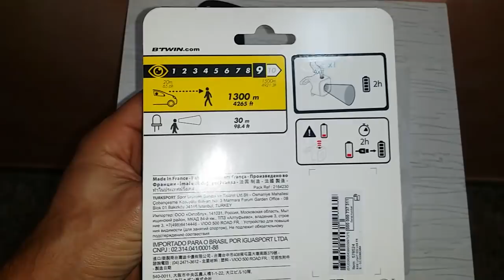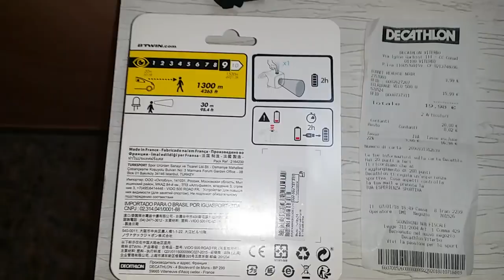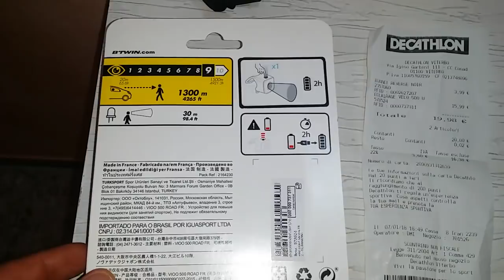potentissima Luce usb bicicletta Decathlon btwin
Maurizio Morelli prova test luce bicicletta anteriore molto potente con un illuminazione visibile alle auto fino a 1300 metri è una illuminazione a terra di 30 metri iscrivetevi al canale pollice in su sempre Votate il video